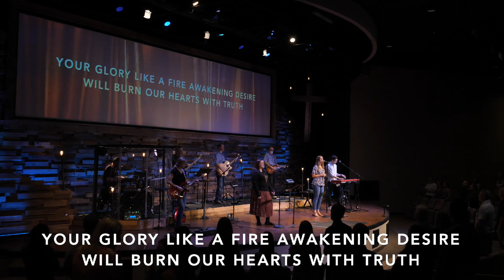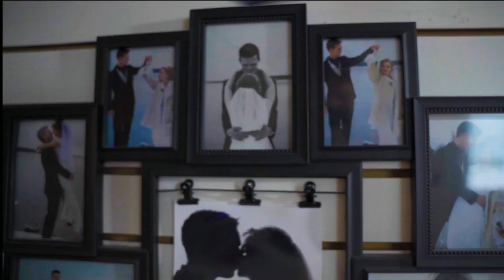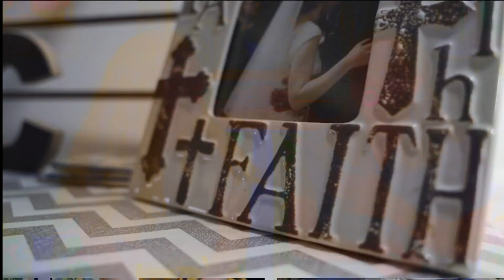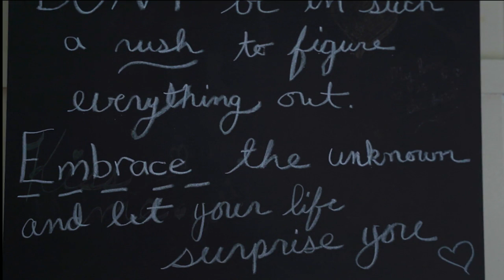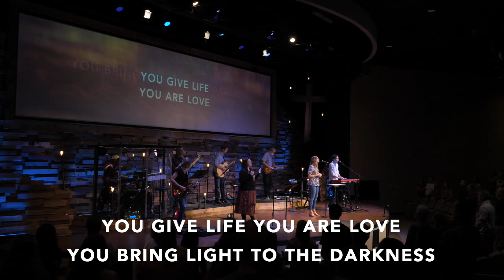CEFC Live Stream - 9/13/20 - Pursuing Peace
Thank you for joining us this morning. We are starting our new series "The Hard Work Of Getting Along"

Reopening Resources:
Join a new mailing list to receive weekly emails with the links to register
Download the CEFC app to receive push notifications each week when it's time to register